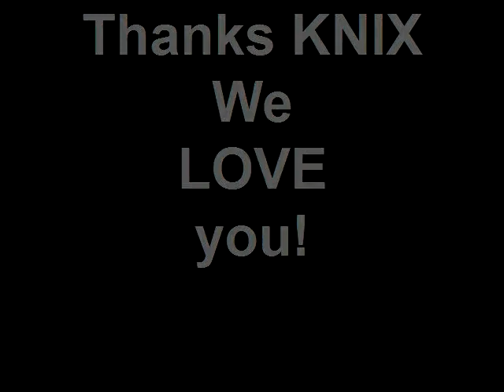Ali + Alyssa NASHVILLE 2010